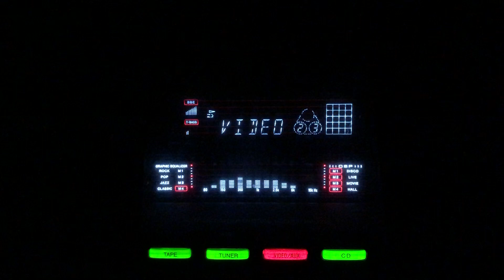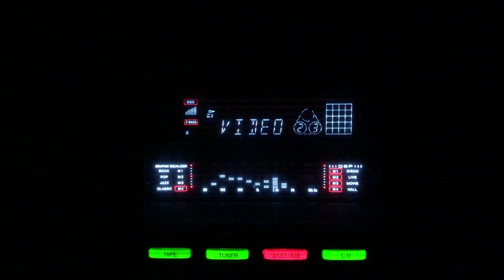Morey raja ho le chal- Lalita Duelkar- Mohammad Rafi- Nadia Ke Paar/lnd/1948.